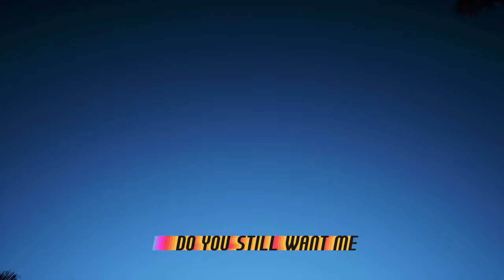James Hype, Miggy Dela Rosa - Ferrari (Lyric Video)